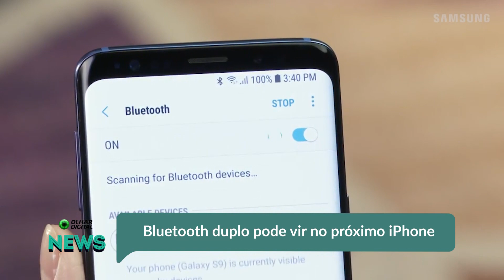Bluetooth duplo pode vir no próximo iPhone